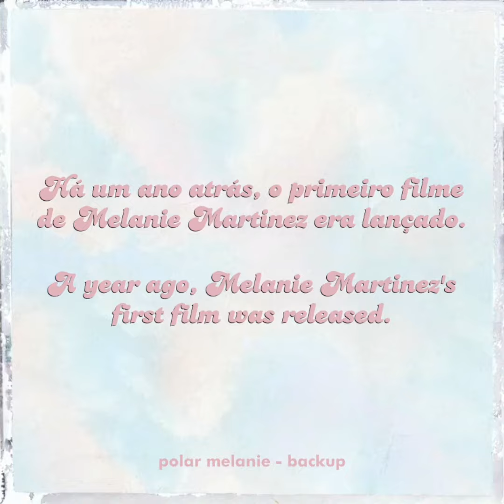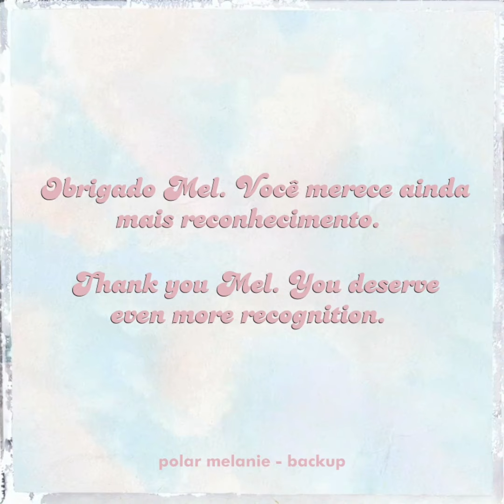aniversário do K-12 🧚🏻‍♀️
editado por gabriel 💓

• redes da melanie martinez: 🌕

• redes do polar melanie: 🌕

✦ canal principal: polar melanie